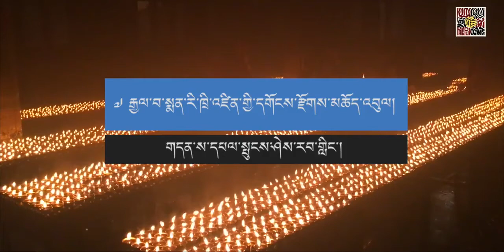Prayer for late HH the 33rd Menri Trizin at Palpung Sherabling